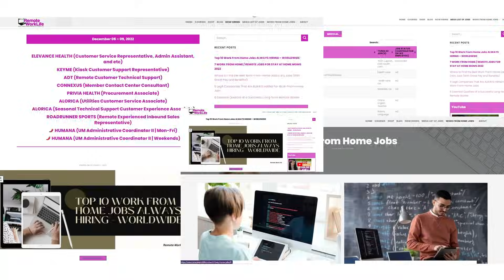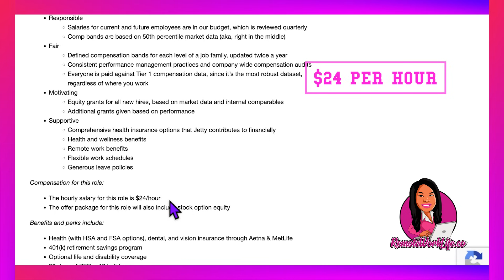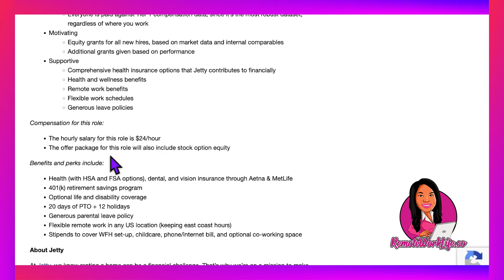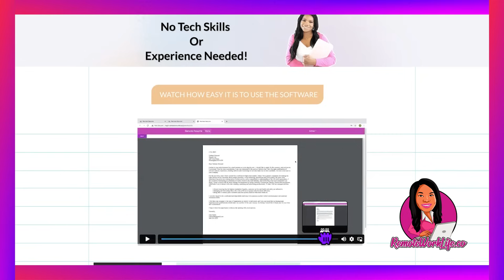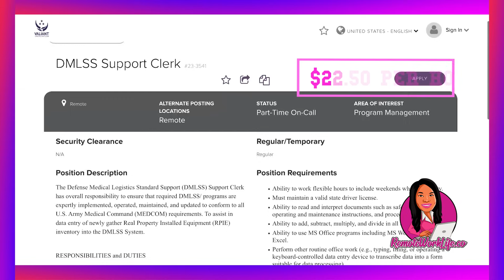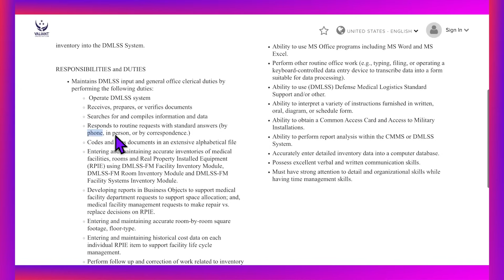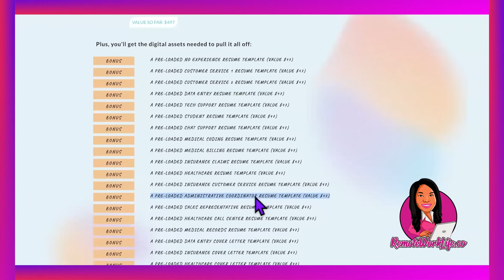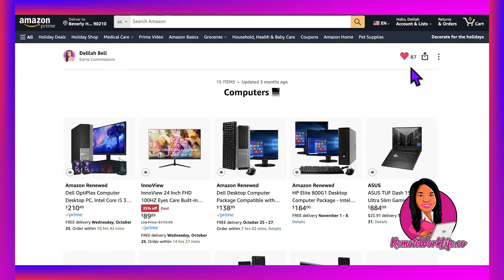2 Typing Work From Home Jobs That Pay Up to $24/hr (Part-Time & Full-Time)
2 Typing Work From Home Jobs That Pay Up to $24/hr (Part-Time & Full-Time)

Looking for a work from home job that pays well and offers flexible hours? Check out these two data entry jobs that are hiring now! In this video, I'll tell you everything you need to know about these typing jobs, including:

• What the jobs entail
• How much you can earn
• What qualifications you need

Whether you're looking for a part-time or full-time job, these data entry jobs are a great option for people who want to work from home and earn a good salary. Paid training included. Available in the US.

00:00 - Intro
01:29 - Job 1
07:40 - *Resume Template*
10:26 - Job 2
18:30 - *Resume Template*
21:15 - Mega List of Jobs
21:52 - Budget-Friendly WFH Equipment

○ The Ultimate Guide To Finding The Best Data Entry Jobs From Home - Up To $32 Per Hour (2023)